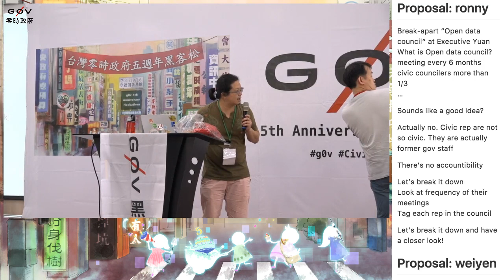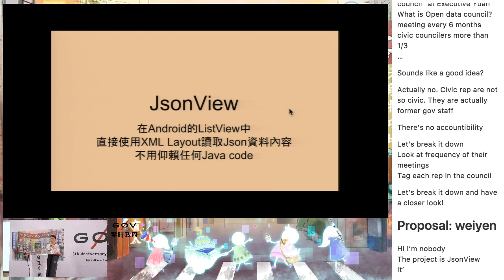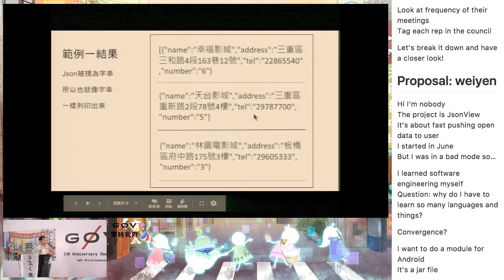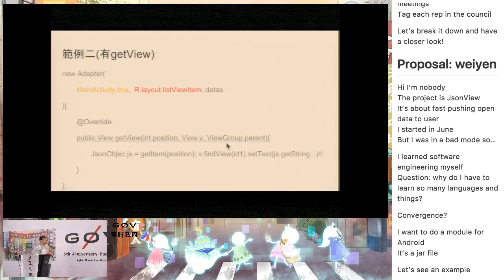g0v tw hackath26n — 提案 — JSonViewAndroid快速開發OPenData ／ Hsu Weiyen — 五週年黑客松